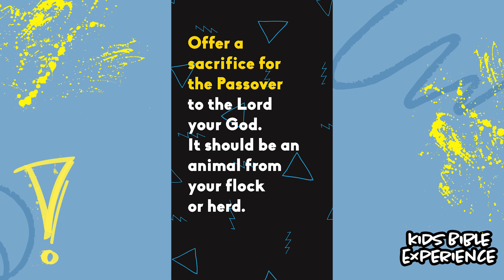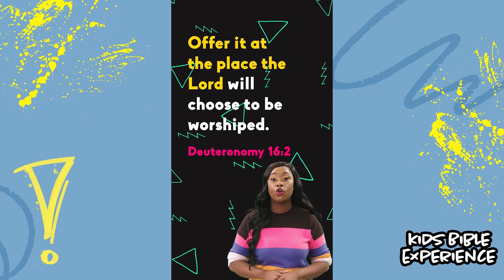The ultimate price was already paid 🙌🏽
Today we are learning about Jesus, the ultimate sacrifice, who paid for our sins. This video was created by Hey Meisha! Crossroads Christian Communication.